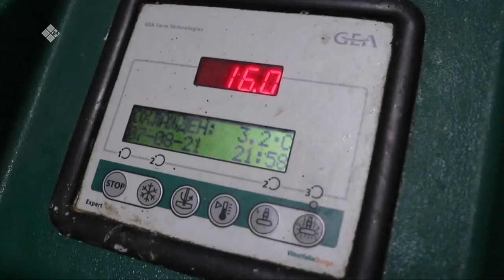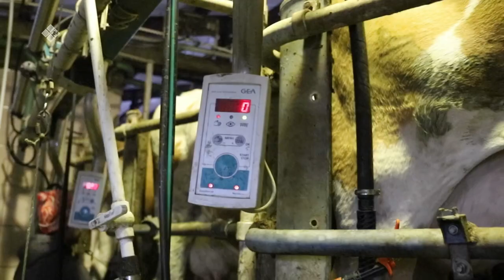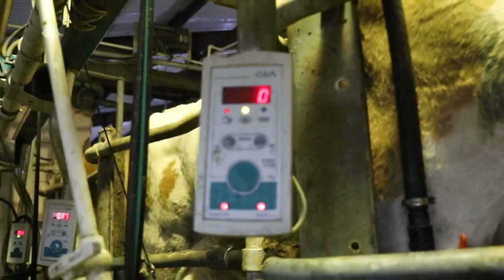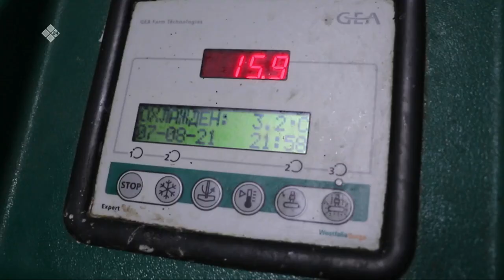«Үлэ дьоно» (27.09.21)